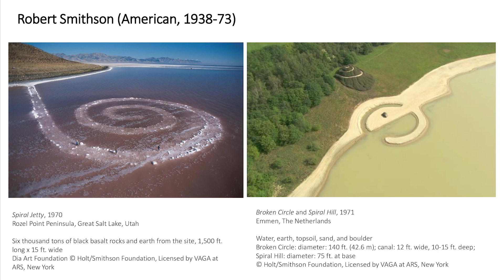Liminal: A Conversation with Jorge Pardo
Jorge Pardo, artist, in conversation with María C. Gaztambide, Executive Director and Chief Curator of Public Art UHS, and Roberto Tejada, author and Hugh Roy and Lillie Cranz Cullen Distinguished Professor at the University of Houston. Join us as we discuss Folly and the Mexico-based artist’s exploration of life in between cultures and a creative production merging art and life, form and function, ornament and utility.

Recorded on Thursday, October 20th, 2022
5:00 – 6:00pm
Dudley Recital Hall, University of Houston